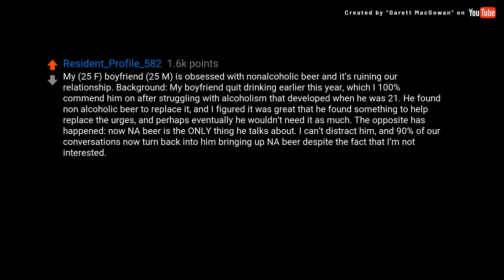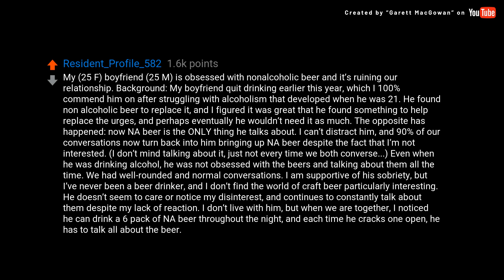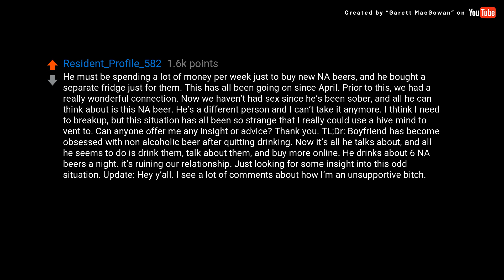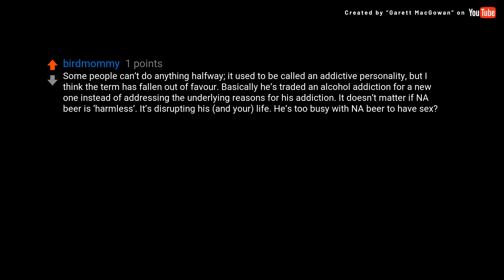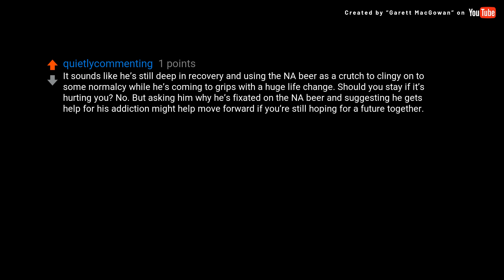(David Attenborough) My (25F) boyfriend (25M) has a strange...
### Transcript ###

My (25F) boyfriend (25M) has a strange obsession/addiction and it’s ruining the relationship

My (25 F) boyfriend (25 M) is obsessed with nonalcoholic beer and it’s ruining our relationship. Background: My boyfriend quit drinking earlier this year, which I 100% commend him on after struggling with alcoholism that developed when he was 21. He found non alcoholic beer to replace it, and I figured it was great that he found something to help replace the urges, and perhaps eventually he wouldn’t need it as much. The opposite has happened: now NA beer is the ONLY thing he talks about. I can’t distract him, and 90% of our conversations now turn back into him bringing up NA beer despite the fact that I’m not interested. (I don’t mind talking about it, just not every time we both converse...) Even when he was drinking alcohol, he was not obsessed with the beers and talking about them all the time. We had well-rounded and normal conversations. I am supportive of his sobriety, but I’ve never been a beer drinker, and I don’t find the world of craft beer particularly interesting. He doesn’t seem to care or notice my disinterest, and continues to constantly talk about them despite my lack of reaction. I don’t live with him, but when we are together, I noticed he can drink a 6 pack of NA beer throughout the night, and each time he cracks one open, he has to talk all about the beer. He must be spending a lot of money per week just to buy new NA beers, and he bought a separate fridge just for them. This has all been going on since April. Prior to this, we had a really wonderful connection. Now we haven’t had sex since he’s been sober, and all he can think about is this NA beer. He’s a different person and I can’t take it anymore. I thtink I need to breakup, but this situation has all been so strange that I really could use a hive mind to vent to. Can anyone offer me any insight or advice? Thank you. TL;Dr: Boyfriend has become obsessed with non alcoholic beer after quitting drinking. Now it’s all he talks about, and all he seems to do is drink them, talk about them, and buy more online. He drinks about 6 NA beers a night. it’s ruining our relationship. Just looking for some insight into this odd situation. Update: Hey y’all. I see a lot of comments about how I’m an unsupportive bitch. I just want to express how hard I have tried and continue to try being supportive. I’ve bought him NA beer, I have engaged in conversations about it endlessly, and I have even read up about the different beers so I can speak with him about it. Now it’s gotten to the point where he doesn’t ask anything about me, or what’s going on in my life anymore, and we have not had sex. He’s more interested in talking about the beers and drinking them to be intimate. (He almost always has one in hand.) Yes, I understand he’s traded one addiction for another. I have kindly mentioned this to him, relating it to Methadone. He pushed it off, and does not feel comfortable with AA. (That’s not the only path to sobriety.) I asked him to make an appointment with an individual therapist, as he does need professional help and I don’t want to play armchair therapist. he says he will, but he never does. I don’t really want to force him to do anything as I am not his caretaker

Some people can’t do anything halfway; it used to be called an addictive personality, but I think the term has fallen out of favour. Basically he’s traded an alcohol addiction for a new one instead of addressing the underlying reasons for his addiction. It doesn’t matter if NA beer is ‘harmless’. It’s disrupting his (and your) life. He’s too busy with NA beer to have sex? That’s not a healthy coping mechanism. You could see if he’s willing to talk to someone about addiction. If he’s not, personally I think it’s break up worthy.

“Doesn’t seem to care or notice my disinterest” Have you actually come right out and said that you aren’t interested in talking about NA beer but you’re so happy he’s found something to replace alcohol? If he’s not getting it, you may just need to actually say it.

It sounds like he’s still deep in recovery and using the NA beer as a crutch to clingy on to some normalcy while he’s coming to gri...